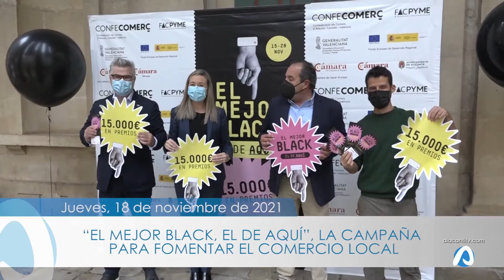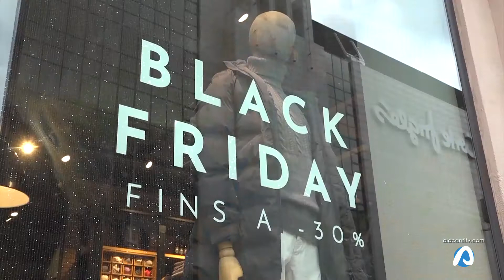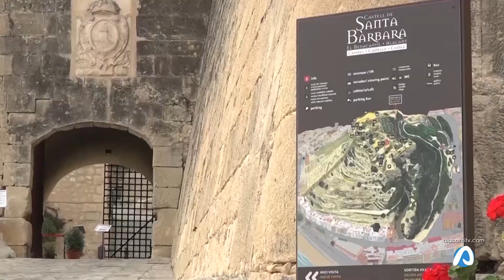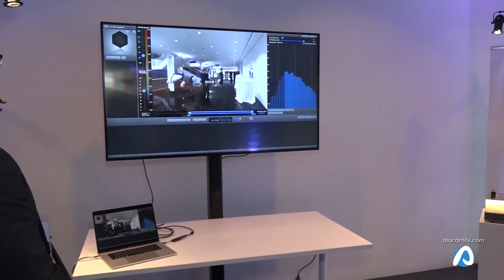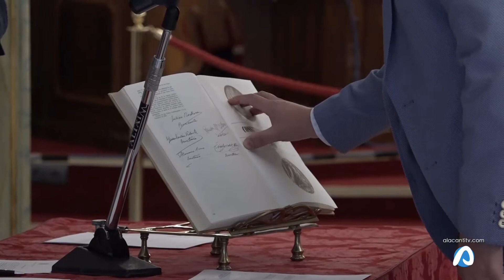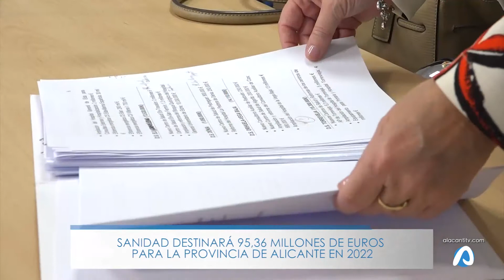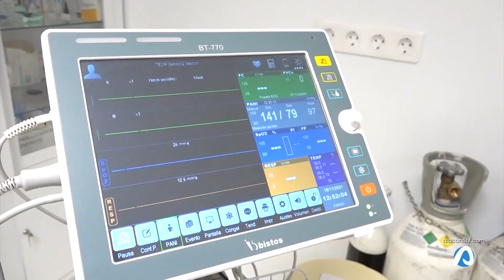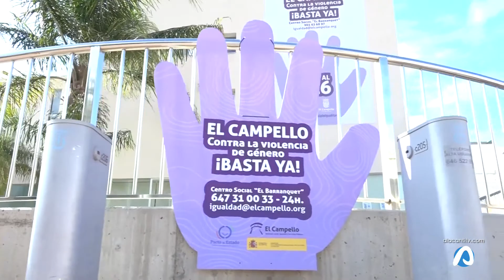INFOALACANTÍ 18 NOVIEMBRE